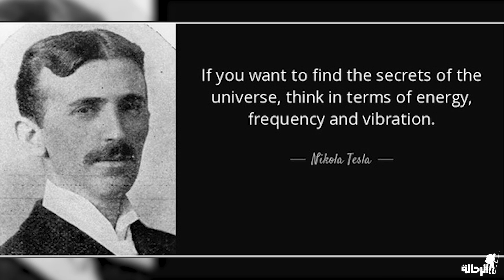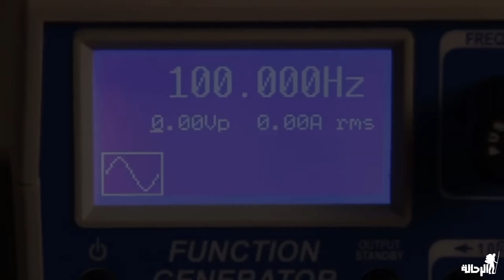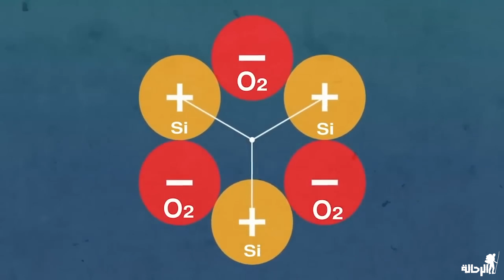الأسرار المحرمة_ تكنولوجيًا الصوت والتقنيات الفلكية الدقيقة|الرحالة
في هذه الحلقة المثيرة، سنستكشف أسرار وغموض معبد دندرة ودور التكنولوجيا الصوتية والفلكية في الحضارة المصرية القديمة. سنستعرض الأبحاث والاكتشافات الحديثة التي تكشف عن الحقائق المدهشة حول هذا المعبد الرائع وتأثير التكنولوجيا الصوتية والفلكية على حياة المصريين القدماء.

سنبدأ بتاريخ معبد دندرة، وهو واحد من أهم المعابد في مصر القديمة والمكرس لعبادة الآلهة. سنتحدث عن الهندسة المعمارية الرائعة للمعبد وتفاصيله الفريدة مثل الأعمدة الصوتية والقاعة الكبيرة والنقوش الفنية.

سنتعمق في تكنولوجيا الصوت في معبد دندرة ودورها في العبادة والطقوس. سنستكشف الفهم القديم للصوت واهتمام المصريين القدماء بالاهتزازات .سنتحدث عن استخدام الأصوات والموسيقى في المعابد القديمة وكيف تم استخدام التكنولوجيا الصوتية